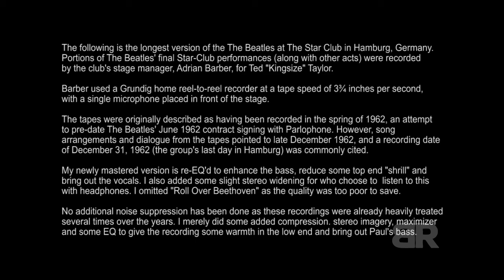The Beatles at The Star Club - Remastered 2023 Complete - Hamburg Germany 1962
Remastering of the long version of The Beatles at The Star-Club in Hamburg, Germany from December 1962 tapes. These are the complete recordings that include other acts on the bill and some guest vocalists.

Compression, Stereo Enhancement, targeted EQ to enhance vocals and snare, cut some shrill and add warmth in the low end to bring out Paul's bass and Ringo's kick drum.

This Beatles performance on New Year's Eve, 1962, was originally recorded by the club's stage manager, Adrian Barber, on a domestic Grundig tape recorder. Given to Ted Taylor of the Liverpool band The Dominoes, the tapes remained in obscurity until the mid-1970's, when former Beatles manager Allan Williams took them to Paul Rogers of Buk Records.

The Beatles 0:00
December 21st
1st show
0:00:08 Be-Bop-A-Lula
0:03:10 Saw Her Standing There (1)
0:06:43 Hallelujah I Love Her So
0:09:19 Ret Hot
2nd show
0:10:45 Sheila
0:13:23 Kansas City
0:15:49 Shimmy Like Kate
0:19:02 Reminiscing
0:21:37 Red Sails In The Sunset
0:24:08 Sweet Little Sixteen
0:28:01Roll Over Beethoven
0:30:57 A Taste Of honey (1)
December 25th Christmas
0:33:34 Nothin Shakin
0:36:03 Saw Her Standing There (2)
0:39:35 To Know Her Is To Love Her
0:43:15 Everybody’s Trying To Be My Baby
0:46:33 Till There Was You (incomplete)
0:48:33 Where Have You Been All My Life
0:51:57 Lend Me Your Comb
0:54:20 Your Feet’s Too Big
0:56:49 I’m Talking Bout You (1)
0:59:45 A Taste Of Honey (2)
A Taste Of Honey (3)
1:02:48 Matchbox
1:06:08 Little Queenie
December 28th
1:10:40 Road Runner (sound check)
1:12:33 The Hippy Hippy Shake
1:15:06 A Taste Of Honey (4)
1:17:11 Ask Me Why
1:19:33 Twist and shout
1:21:03 Mr Moonlight
1:23:20 Besame Mucho
1:26:14 Falling In Love Again
1:28:21 I’m Talking Bout You (2)
1:30:19 Long Tall Sally
1:32:06 I’m Gonna Sit Right Down And Cry
1:33:50 I Remember You
1:35:16 Tuning
1:36:15 Roll Over Beethoven (2)
December 31st/January 1st New Years (Eve.)
Cliff Bennett and the Rebel Rousers 1:38:53
1:38:54 Hully Gully
King size Taylor and the Dominoes 1:40:35
1:40:42 Money
1:44:16 Sparkling Brown eyes
1:46:29 Lovesick Blues
1:49:19 First Taste Of Love
1:51:30 Dizzy Miss Lizzy
1:54:39 Do You Believe
1:56:48 Oh Poo Pah Shimmy
1:59:47 Twist And Shout
Carol Elvyn and the Star-Club Combo 2:02:21
2:02:21 Big river

If you have any specific concerns about this video or our position on the fair use defense, please contact me through this channel so we can discuss amicably before employing copyright claims or strikes.

If we cannot meet an agreement as to its use, I will gladly take content down.